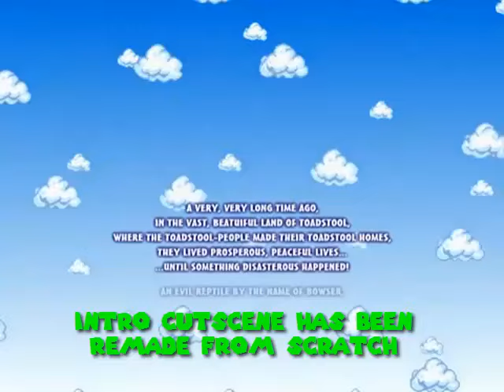Mario Forever Remake v3.0 - RELEASED !!!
EDIT: I've changed the installer with the common all-packaged game, because some of you encountered some problems with the installation.
EDIT2: Whoever has the main menu problem, he needs to download the data folder, because the menu works only if its musics is loaded.

Hello guys!!! Finally, after a very hard year of work with remaking levels for Mario Forever Remake (yes, remaking the remakes, funny... :P), we're finally glad to announce that version 3.0 of MFR is released! But we've not worked only on remaking stuff, there's obviously also new stuff that you can try by yourself, like extra levels and worlds. ;)
The main goal of this version was to drastically reduce the size of the game, and we did it!
We really hope you enjoy this new version of MFR, because we really put our biggest efforts on making this game better than ever!
Enjoy guys, and remember that everyone that support us gives us more motivation for continue our projects and progresses! :)

Musics used:
Metal Mario form - Super Mario 64
Power Mario form - Super Mario 64
Bowser Valley map - Super Mario World
MF6.0 World 9-1 - Gnon

This game is a remake of the already existing game "Mario Forever", made previously by Buziol Games, special thanks and greetings go to him for the game.
Mario and all relatives are developed by Nintendo®.

...And Mario Worker Remake??? Just watch till the end of the video. ;)